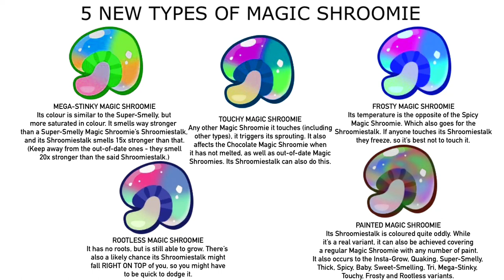5 New Types Of Magic Shroomie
@MrMenFan677 must test these!